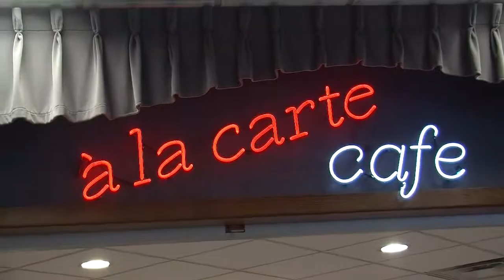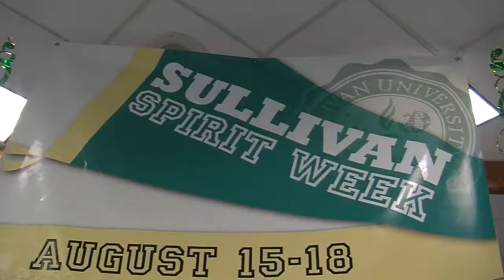Sullivan University Student Spirit Week 2016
Check out Sullivan University Student Spirit Week 2016! Learn more about becoming a Sullivan University student